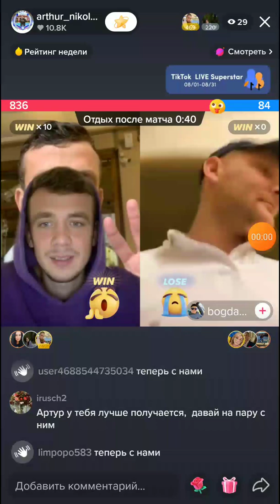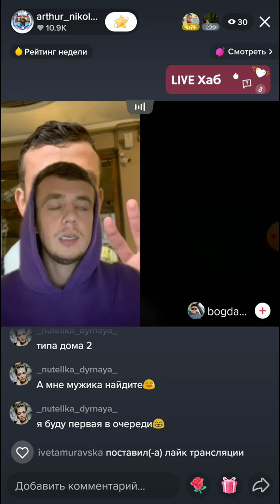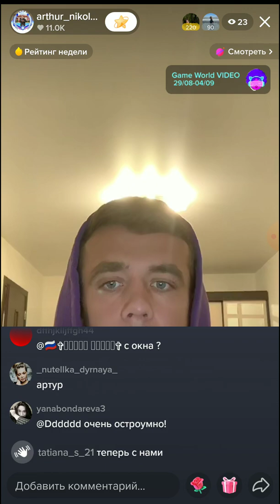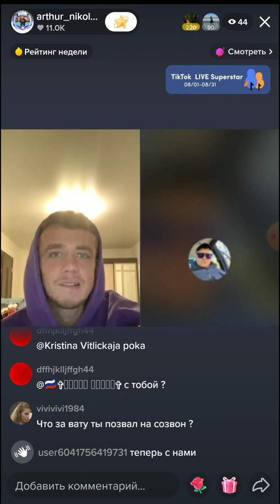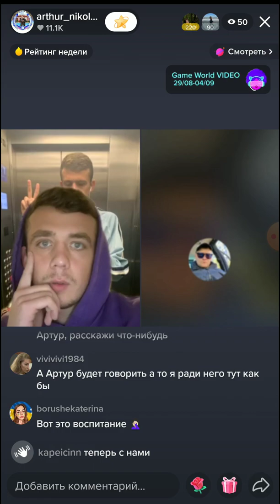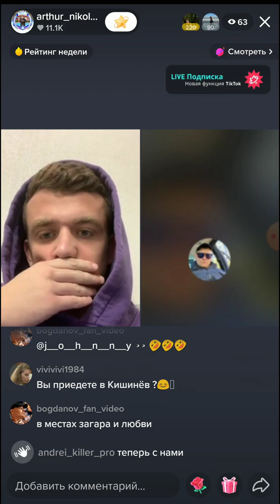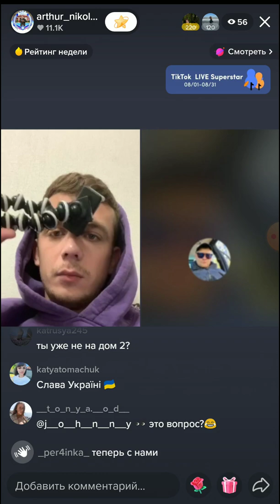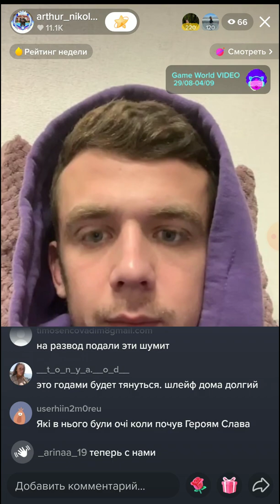Артур Николайчук в прямом эфире на тик-токе 30.08.2022.